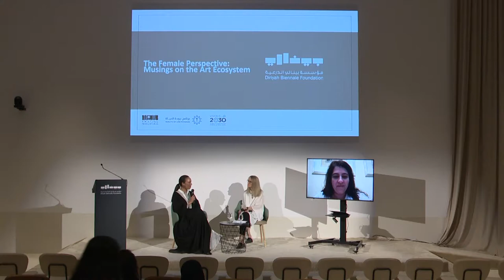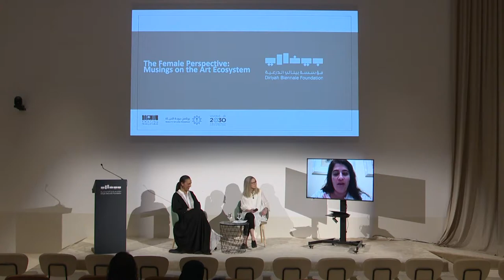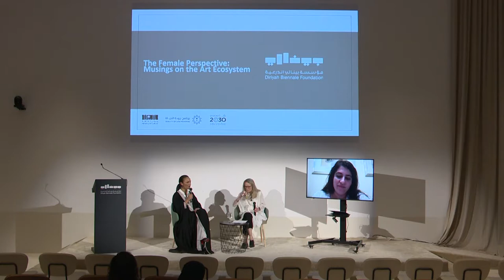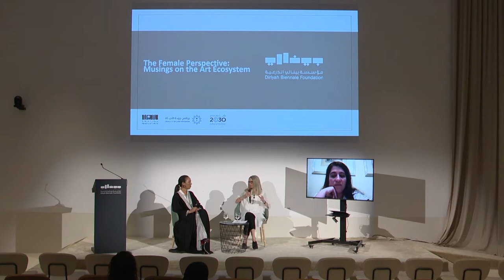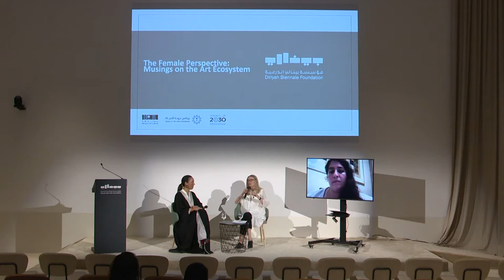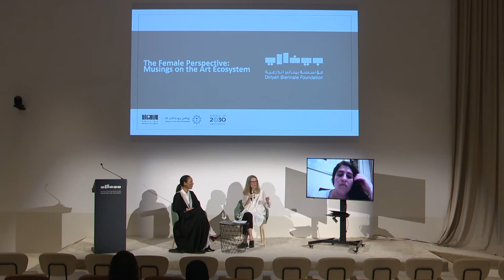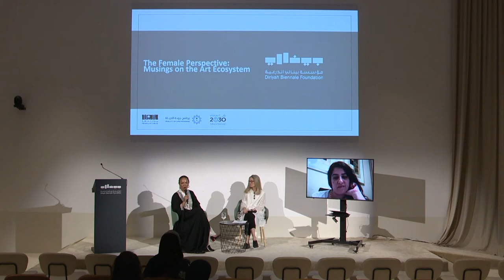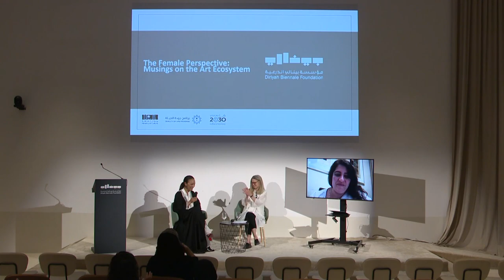تأملات في الحراك الفني من منظور أنثوي | The Female Perspective: Musings on the Art Ecosystem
المتحدثين:
شينا واجستاف
ريم فضة
تدير الحوار:
د. علياء السنوسي

Speakers:
Sheena Wagstaff
Reem Fadda
Moderator:
Dr. Alia Al-Senussi